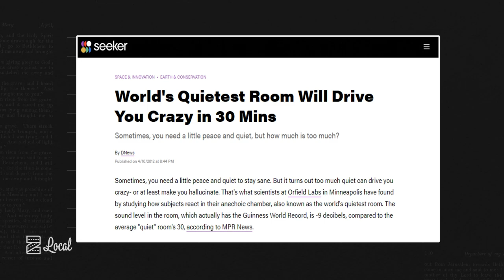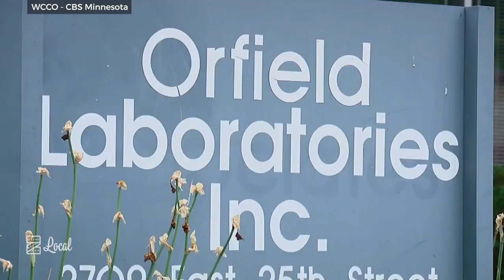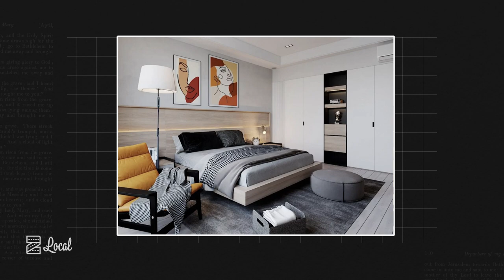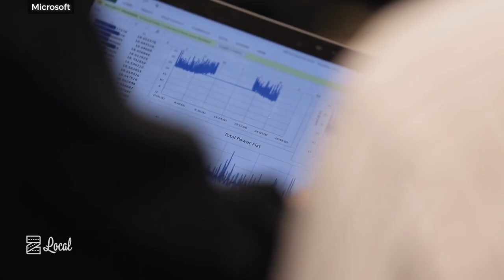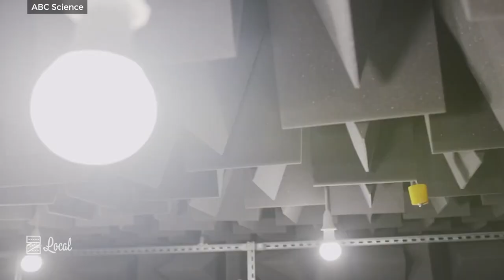Đột nhập nơi căn phòng im lặng nhất thế giới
Bên trong Phòng thí nghiệm Orfield đặt tại Đại học Birghham Young, Mỹ có một căn buồng được mệnh danh là căn phòng yên tĩnh nhất trên Trái Đất. Orfield đã thành công trong việc tạo ra một căn phòng triệt tiêu mọi âm thanh phát ra từ nó.